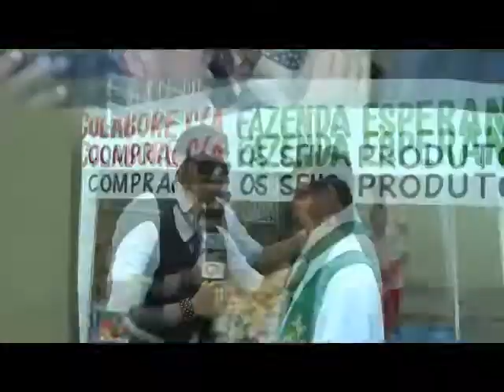Carlos Portta "Abraça o Pollvo e pede Vottos na Feira"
Carlos Portta como "bom"politico doi a feira abraçar o pollvo e fazer promessas.